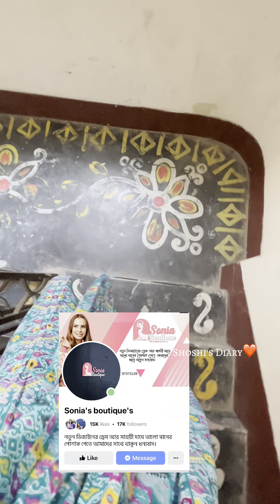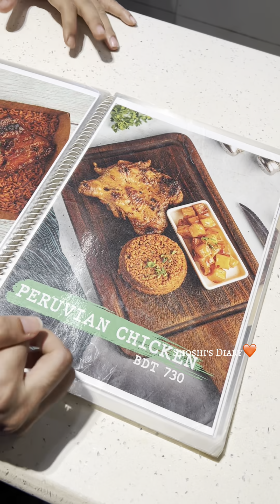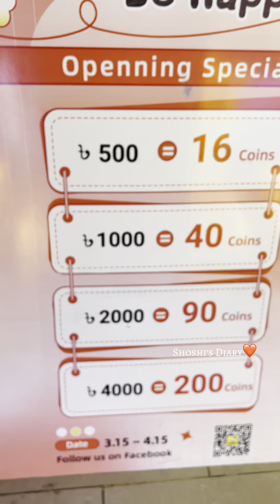যাওয়ার আগে লাস্ট ফ্যামিলি গেট টুগেদার🙂শেষ দিনেও সবাইকে খুশি রাখার জন্য খেলাধুলায় ব্যস্ত করে দিলো😅